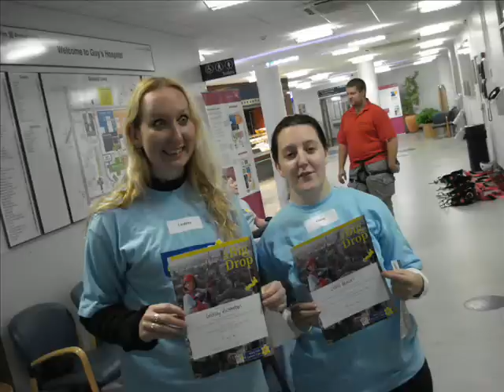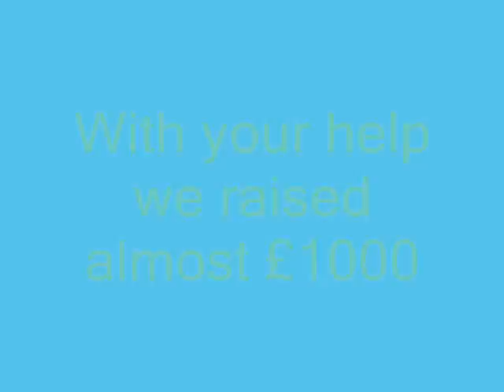Guy's hospital abseil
Raising money for Marie Curie Cancer Care by abseiling down one of the tallest buildings in London